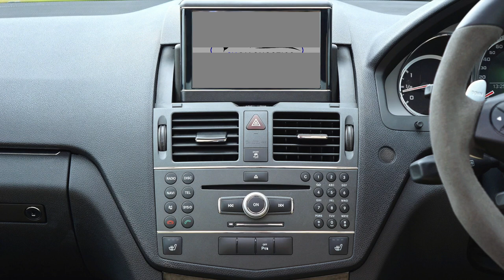FORD KUGA ESCAPE - HOW TO REMOVE GLOVE BOX 2013-2019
In this video we shall be showing the process to remove the glove box on a 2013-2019 Ford Kuga or Escape. The process requires minimal tools and is a simple process.